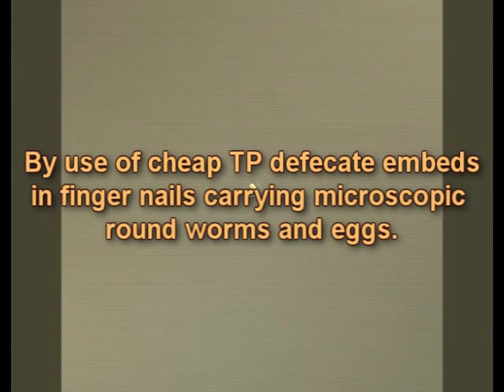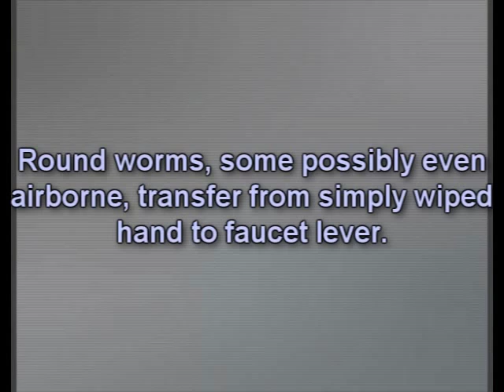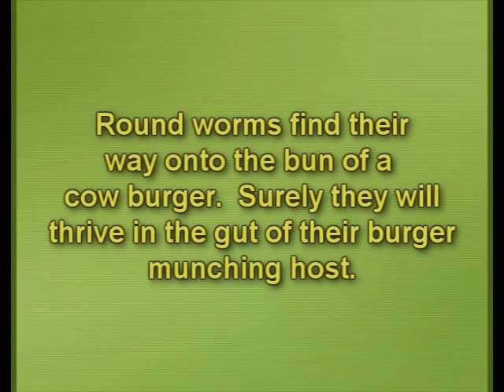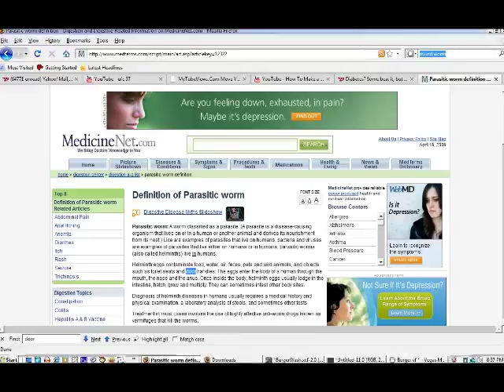Planetary Worm Overdose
Video about parasitic worms.  Covering transmission, prevalence, treatment.

Lyrics:
Helminth in your tract
Herb em down beat em back
Wormwood, hull of Walnuts Black
Clove em out Reclaim your ass

Rot your gut, eat your brain,
Cause ya Itch and bone pain
Depression, diabetes too
Small list of what worms can do

Segmented Round and Flat worms
Most people caught some bare foot
Easier than that they go airborne too
Swim from your partner into you

Burrow through skin and swim the blood stream
The lower digestive is a worms dream
Big mystery so many diseases
So many doctors be clueless

80 thousand types of round worms
Causing so many to live infirm
Per the World Health Organization
More than half the population carrying

round worms worm helminth flat tape nematode cestode trematode human parasite parasitic transmission prevalence treatment wormwood clove hull black walnut